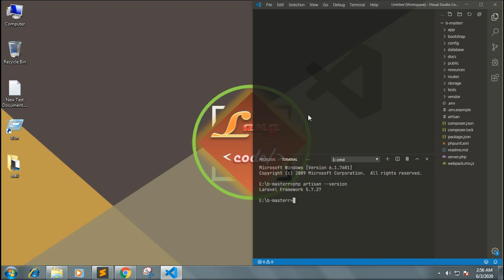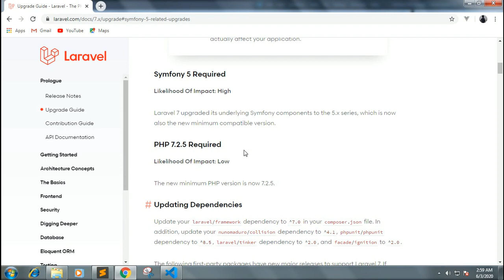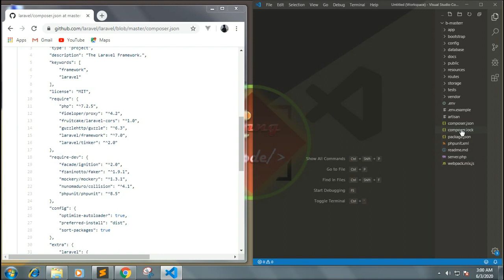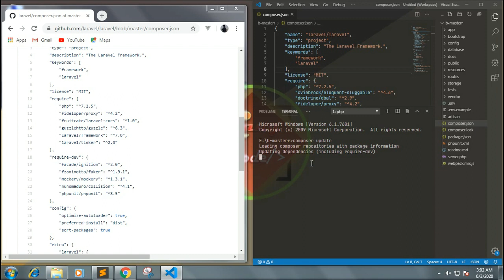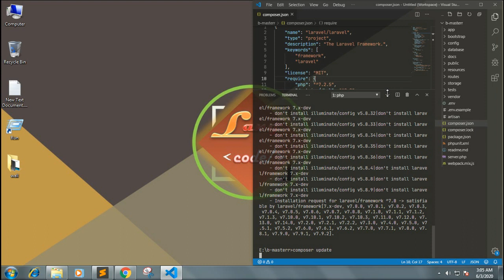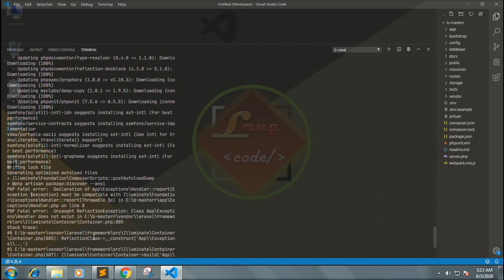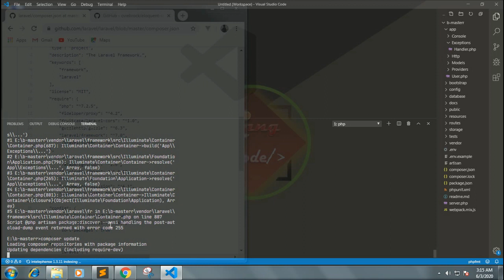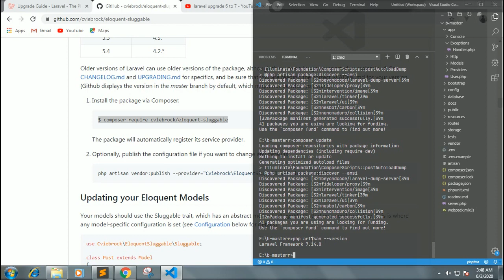How to Upgrade Laravel 5.7 to 7 | Upgrade Laravel Bangla | Lang Code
How to upgrade laravel 5.7 to 7
In this tutorial, We are going to upgrade laravel 7 from laravel 5.7 or any version. Update your laravel/framework dependency to ^7.0 in your composer.json file.
Update composer.json file from your laravel_project by this below code

    "require": {
        "php": "^7.2.5",
        "fideloper/proxy": "^4.2",
        "fruitcake/laravel-cors": "^1.0",
        "guzzlehttp/guzzle": "^6.3",
        "laravel/framework": "^7.0",
        "laravel/tinker": "^2.0"
    "require-dev": {
        "facade/ignition": "^2.0",
        "fzaninotto/faker": "^1.9.1",
        "mockery/mockery": "^1.3.1",
        "nunomaduro/collision": "^4.1",
        "phpunit/phpunit": "^8.5"

We need to very carefull about High impact changes. From this tutorial you can easily get information about laravel upgrade and how to upgrade laravel composer.json file. During laravel upgrade, probably we can face different errors. You can know about this type of errors easily from here and also can fixed errors via following this laravel upgrade tutorial.
To following this tutorial you can easily upgrade your old_version_project to Laravel_7 version.

upgrade laravel laravel upgrade 5.7 to 7 laravel upgrade to 7 from any version laravel upgrade bangla